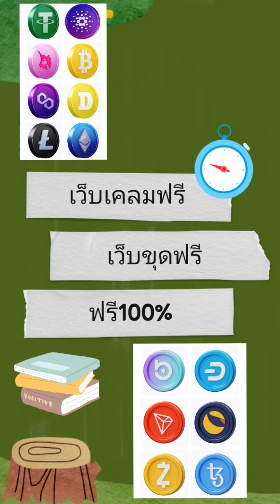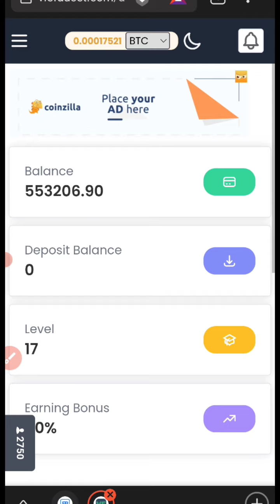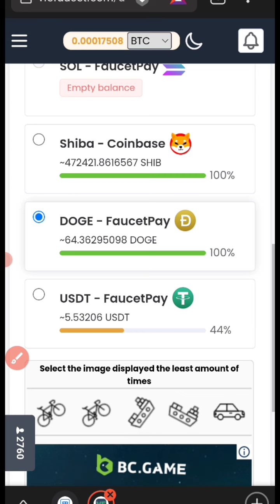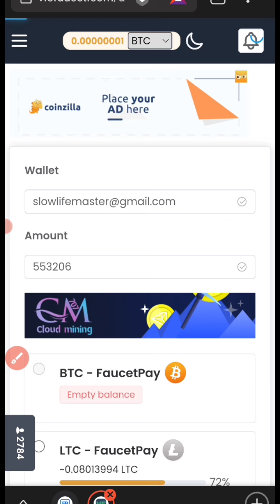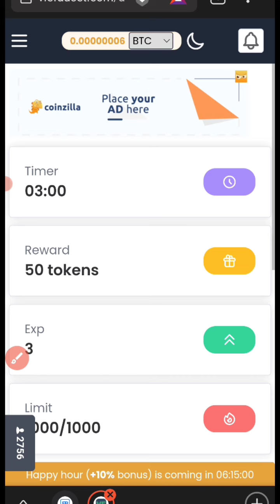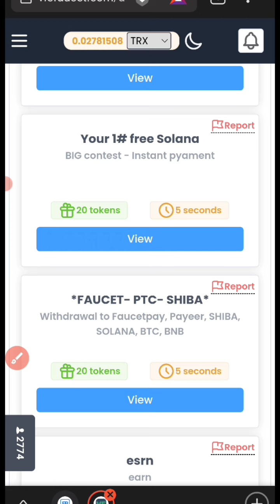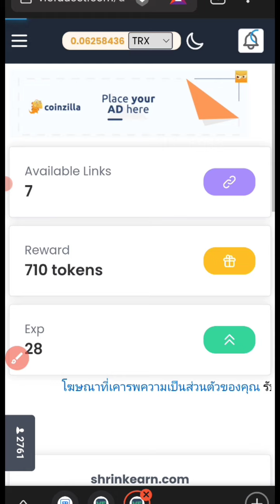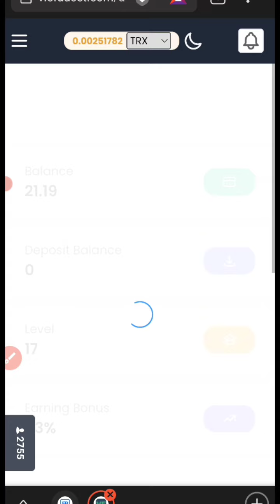✅สอนวิธีรับเหรียญฟรี - ไม่ต้องลงทุน - เคลมง่าย - ถอนทันที✅เทสถอนในคลิป💯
✅เว็บเคลมตัวจี๊ด ให้เยอะครับ✅

✅เว็บขุดออฟไลน์ฟรี ไม่ต้องลงทุน 💯

✅รวมเว็บเคลมปี 2022 ถอนได้ทันที